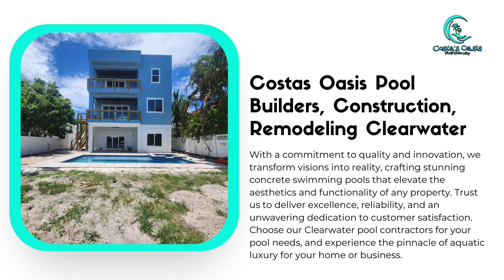Costas Oasis Pool Builders, Construction, Remodeling Clearwater - Pool Builders Near Me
Costas Oasis Pool Builders, Construction, Remodeling Clearwater

2323 Main St, Clearwater, FL 33763, Unite States

Our Clearwater swimming pool builders are the premier choice for top-tier pool construction & installation services in Clearwater, FL. Our dedicated team excels in pool building, construction, remodeling, renovations, repairs, water treatments, and installation, catering to both homeowners and businesses with unmatched expertise. With a commitment to quality and innovation, we transform visions into reality, crafting stunning concrete swimming pools that elevate the aesthetics and functionality of any property. Trust us to deliver excellence, reliability, and an unwavering dedication to customer satisfaction. Choose our Clearwater pool contractors for your pool needs, and experience the pinnacle of aquatic luxury for your home or business.

Services:
Custom Inground Pool Building & Construction, Fiberglass Pool Builders & Construction, Pool Remodeling, Pool Resurfacing, Pool Design & Installation, Spa Installation & Design, Custom Pool Water Features Installation

Popular Search Terms Related to this Business:
Pool Builders near me
pool construction near me
pool design near me
pool installers near me
pool remodeling near me
pool resurfacing near me
inground pools near me
inground pool builders
inground pool construction
pool spa installation
waterfall installation Clearwater, FL
custom pools near me
Custom pool builders near me
Pool renovation near me
Pool contractors near me
Pool maintenance services in Florida
Pool landscaping near me
Pool repair services Clearwater, FL
Affordable pool builders
Luxury pool design in Florida
Expert pool installers
Pool renovation experts
Professional pool builders
Pool remodeling services
Pool resurfacing experts Clearwater, FL
Custom pool design Clearwater, FL
Pool construction specialists
Pool spa installation near me
Waterfall pool design
Inground pool installation
Inground pool repair services
Inground pool maintenance
Inground pool renovation in Florida
Inground pool remodeling
Inground pool resurfacing
Custom pool spa installation
Custom waterfall installation
Quality pool builders near me
Top-rated pool contractors
Affordable pool construction
Expert pool designers Clearwater, FL
Pool installation specialists
Pool resurfacing services
Custom pool builders and designers
Pool maintenance experts Clearwater, FL
Pool landscaping specialists
Pool repair and renovation in Florida
Professional pool installers near me
Custom pool spa design Clearwater, FL
Waterfall pool installation
Luxury pool construction services